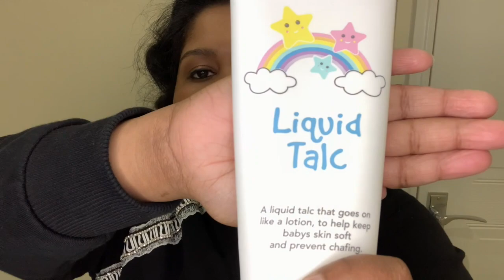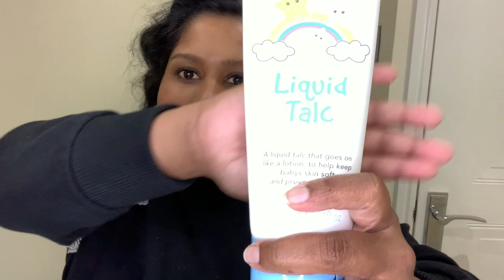What skin care Products do I use for Theo??|| in Malayalam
Hi guys, hope you guys are doing well. I don't really use much for his skin care but these are the products that I use for Theo.